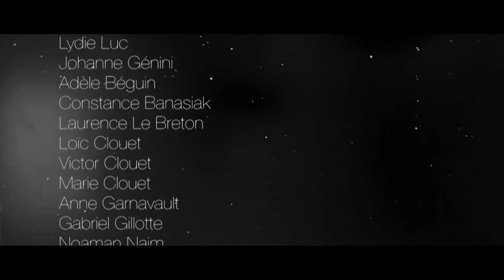Eva Marchal - Square of the moon (clip officiel)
Réalisation : Lydie Luc
Post Production : Fanny Bergmann, Maxime Chefdeville et
Benji Boulan.